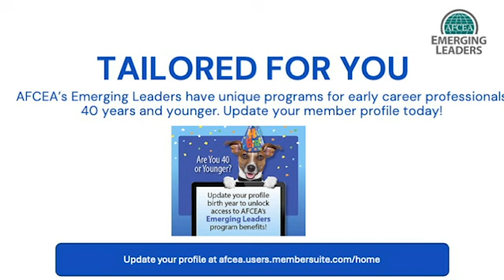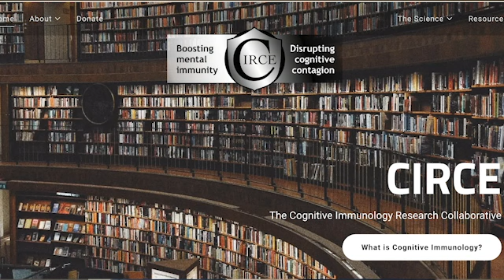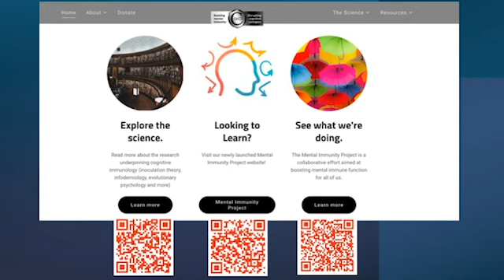SIGNAL Media's Disruptive by Design: Working to 'Prevent Epidemics of Unreason'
Podcast host Kimberly Underwood speaks with Luke Johnson, the operations director at The Cognitive Immunology Research Collaborative, or CIRCE. The recent graduate from the University of Chicago with a degree in neuroscience takes us on a fascinating journey of the organization’s work to deepen society’s understanding of mental immunity and how the staff works to advance ways to combat misinformation and disinformation.